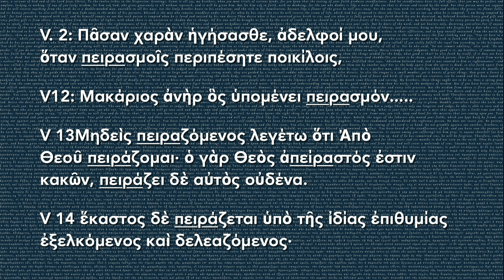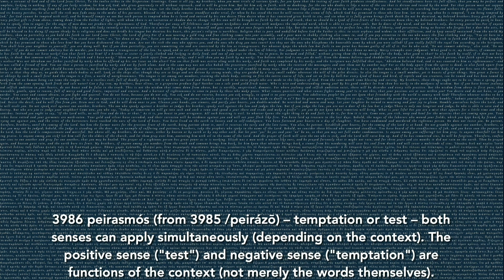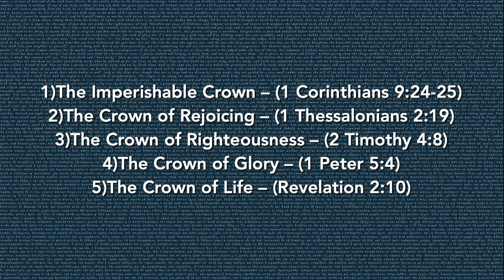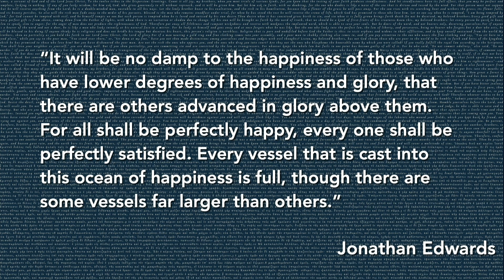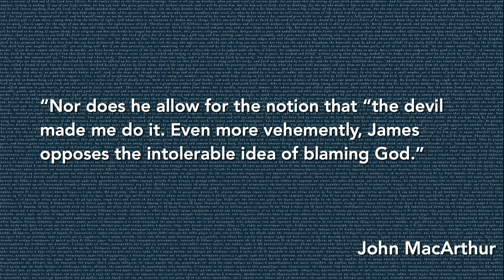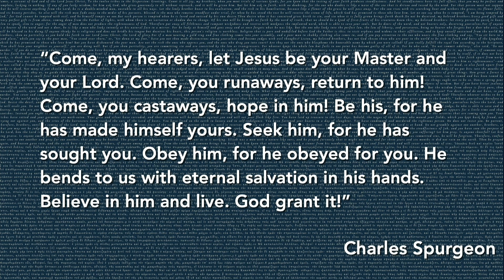The Book of James | James 1:12-18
Sean Myers | June 2, 2024

James 1:12-18